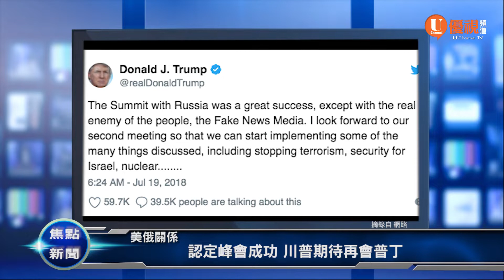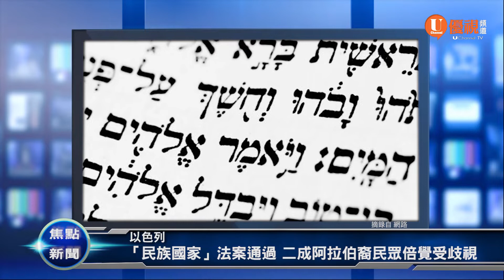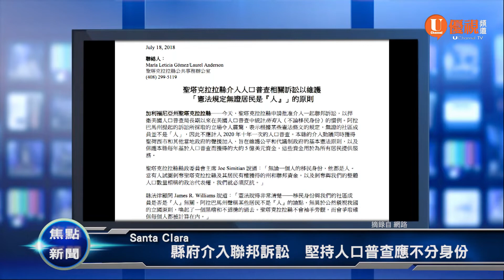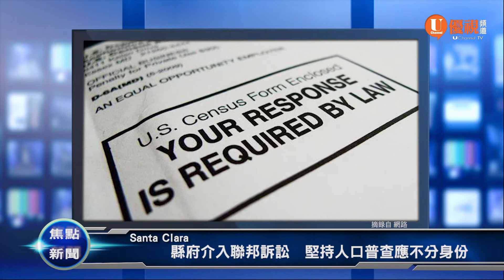加州/高院全票通過 撤除分拆三州提案 20180719 優視焦點新聞UChannelTV Focus News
美俄關係/認定峰會成功 川普期待再會普丁
以色列/「民族國家」法案通過 二成阿拉伯裔民眾倍覺受歧視
北加州/優勝美地山火延燒　受控面積僅7%
Santa Clara/縣府介入聯邦訴訟　堅持人口普查應不分身份
加州/高院全票通過　撤除分拆三州提案
財經/Comcast退出角逐 Disney可望購得福斯影視業務
NBA/暴龍馬刺達成交易　明星球員心存不滿